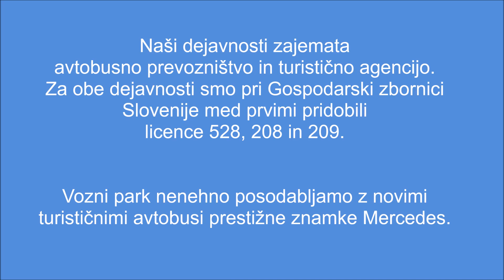Turistična agencija in avtobusni prevozi Jereb d o o Enter Point Slovenija